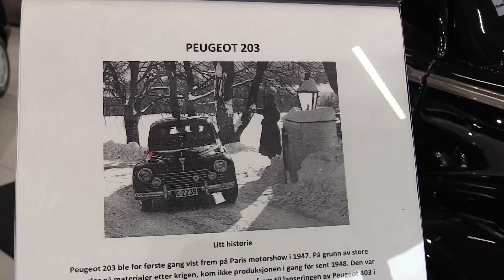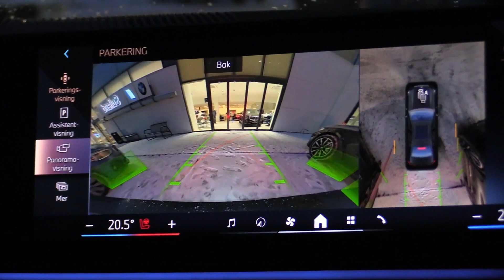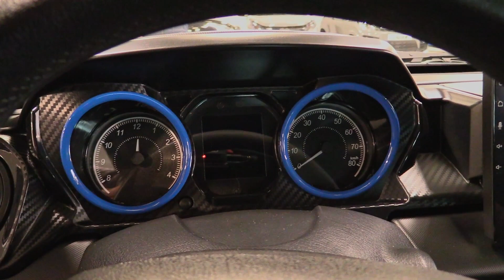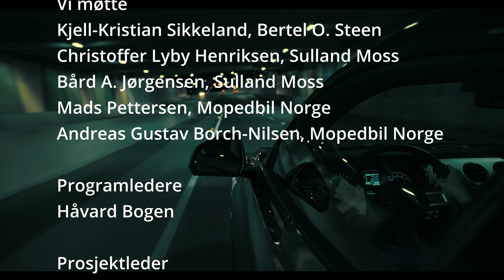Bil i fokus 19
Vi møtte
Kjell-Kristian Sikkeland, Bertel O. Steen
Christoffer Lyby Henriksen, Sulland Moss
Bård A. Jørgensen, Sulland Moss
Mads Pettersen, Mopedbil Norge
Andreas Gustav Borch-Nilsen, Mopedbil Norge

Programledere
Håvard Bogen

Prosjektleder
Ole Johnny Jensen

Produsent
Kjetil Aabø

2024